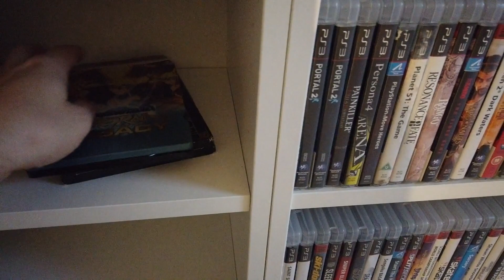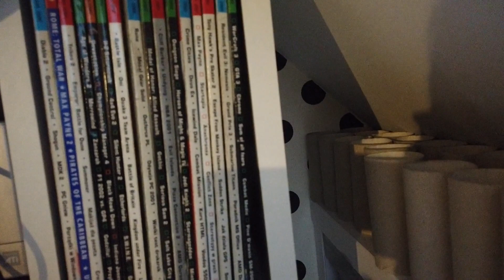Kolekcja 900 gier na początek 2021r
W filmie prezentuję moją całą kolekcję gier na konsole PS4,PS3,PS2, Xbox ONE, Xbox360, Xbox classic jaką udało mi się zgromadzić a jest to 900 pozycji.